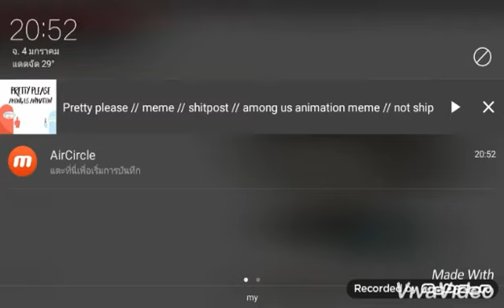prtty please meme